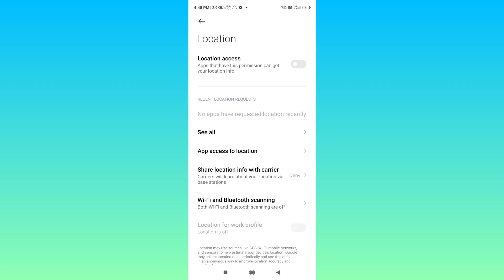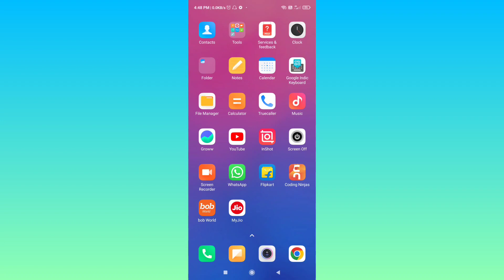Emergency Location Services On Kaise Kare | How To On Emergency Location Services